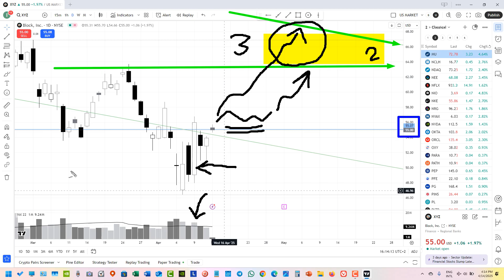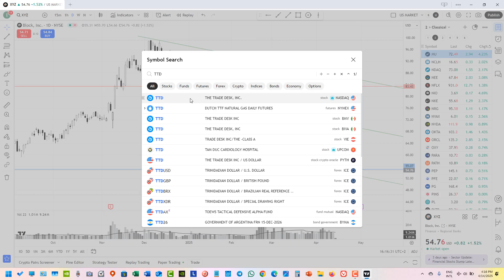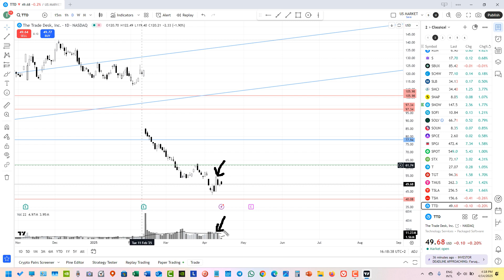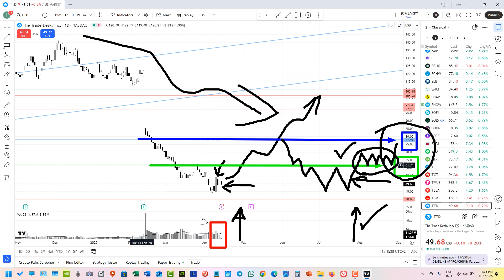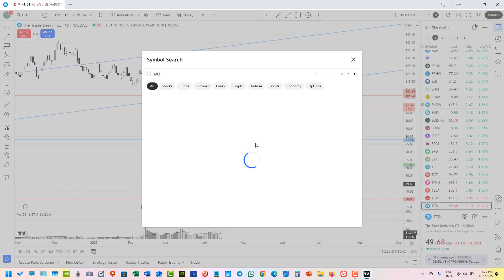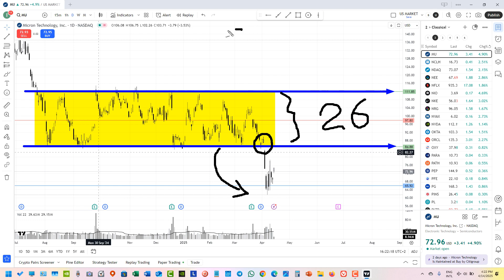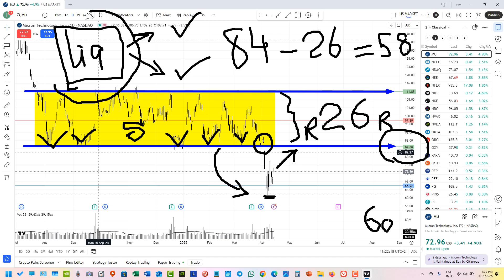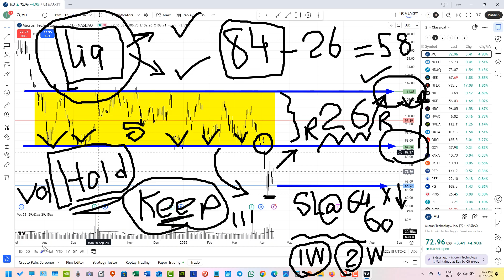طلبات المشاهدين | ثلاثة أسهم أمريكية - 2025.04.14 - US Markets XYZ TTD MU